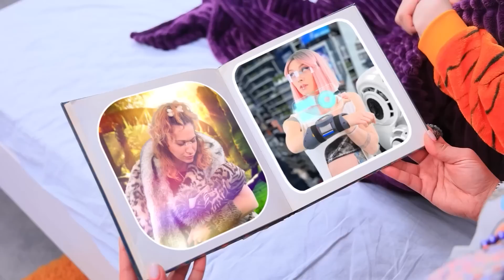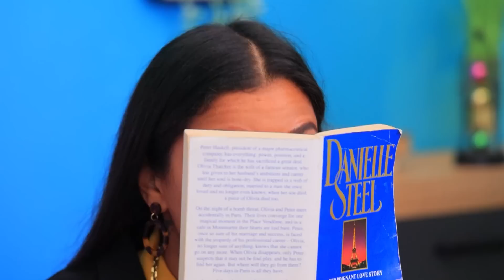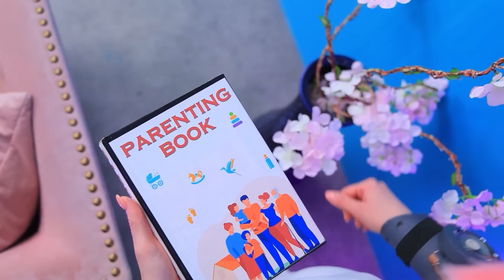पास्ट , प्रेज़ेंट और फ्यूचर की सबसे अमीर मॉम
अमीर मॉम ये बढ़िया है ! चलो ज़िंदगी के अलग अलग हिस्से से अमीर मॉम्स को देखते है।  और ये काफी ही अलग मॉम्स है , और इनके साथ रहना आसान नहीं होगा !